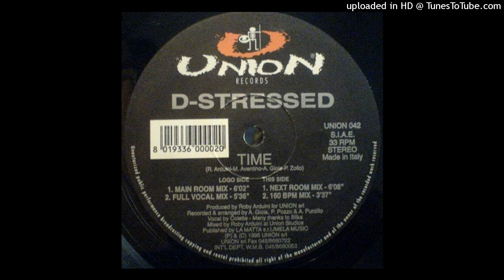D-Stressed - Time (160 BPM Mix)